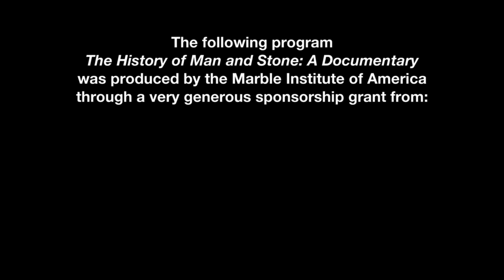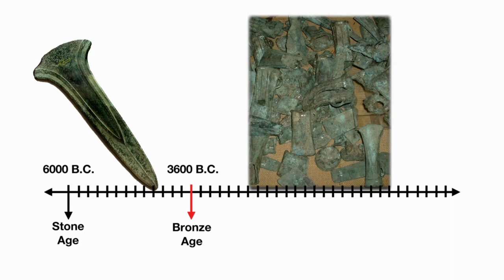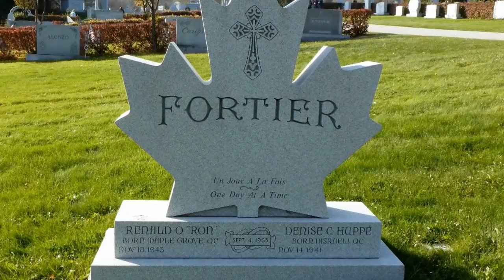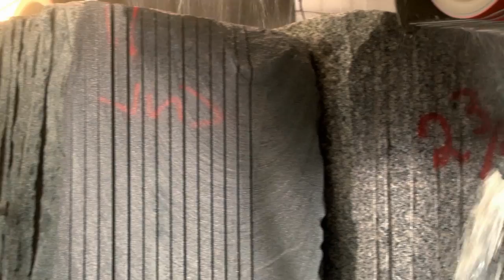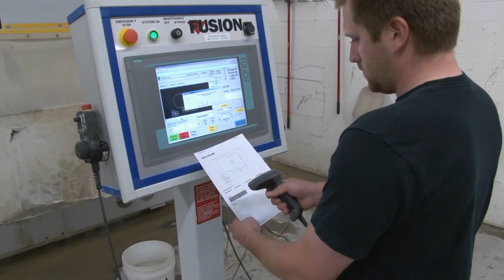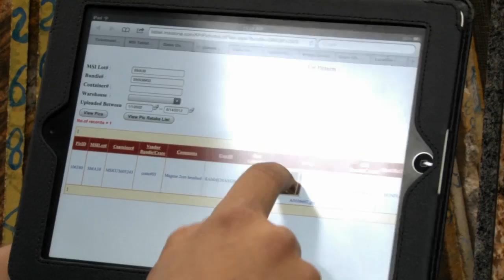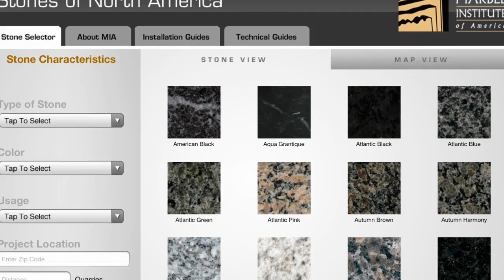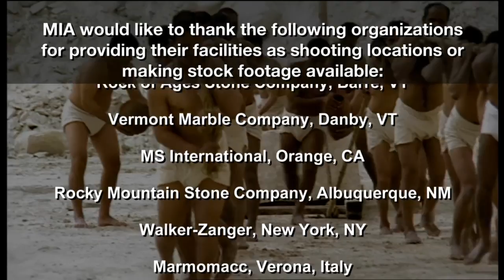The History of Man and Stone: A Documentary